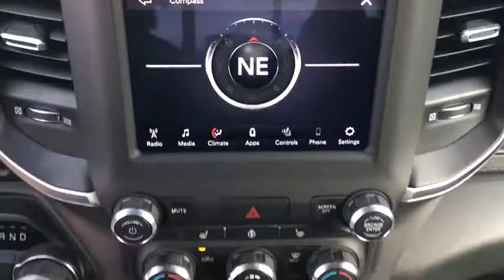2019 Ram 1500 Austin, New Braunfels, Boerne, San Marcos, San Antonio, TX 0N683682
Diamond Black N 2019 Ram 1500 available in San Antonio, Texas at San Antonio CDJR. Servicing the Austin, New Braunfels, Boerne, San Marcos, TX area.

11910 Interstate 35 Frontage Rd

ABS brakes, Compass, Electronic Stability Control, Heated door mirrors, Illuminated entry, Low tire pressure warning, Remote keyless entry, Traction control. Factory MSRP: $46,295 $9,545 off MSRP! Dealer Adds extra. All prices are plus tax, title, and license. Not all customers qualify for all rebates. See dealer for details.  Price includes: $3,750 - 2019 Retail Consumer Cash **CK1 (excl WE). Exp. 01/31/2019, $500 - Southwest 2019 Retail Bonus Cash SWCKA1. Exp. 01/31/2019 $250 - Exp. 02/05/2019